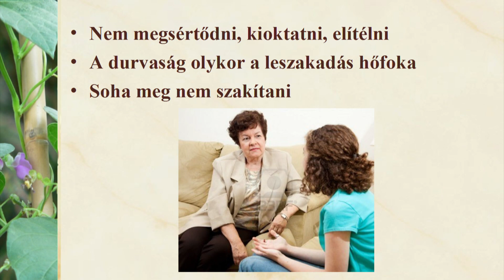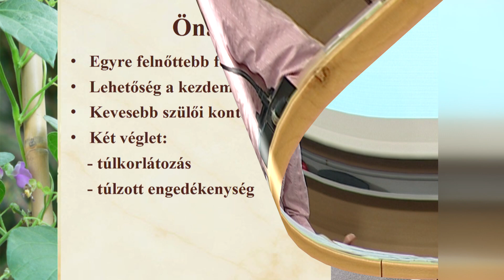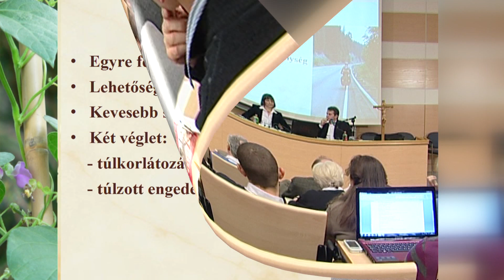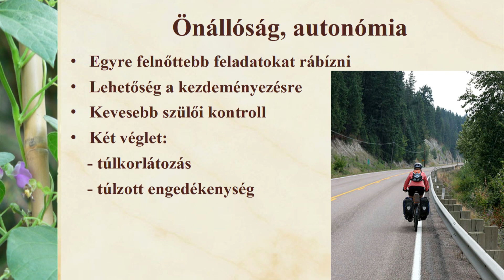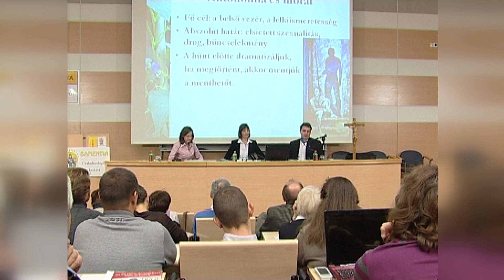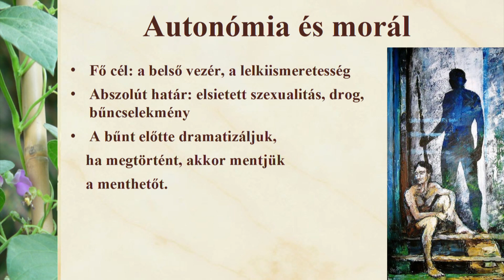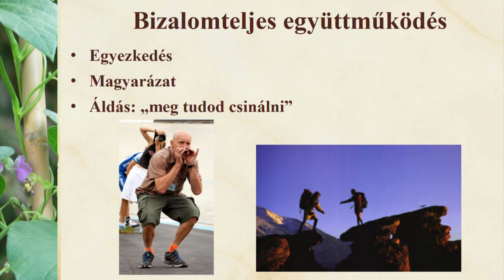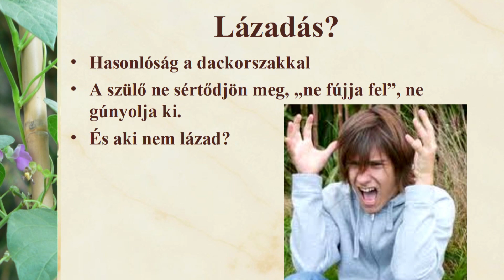6. Nagy gyerek – nagy gond? 3.rész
Sorozatunkban olyan beszélgetéseket kínálunk, melyekbe érdemes bekapcsolódni. De a legjobban azok járnak, akik folytatják ezeket a beszélgetéseket – egymás közt.
Kellemes beszélgetős estéket!

vágó, operatőr: Pethő Szabolcs